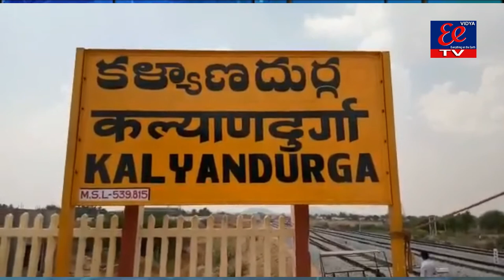ఏ దేశంలోనో పుట్టి భారతదేశంలో అందులోను కరువు జిల్లా పేరుగాంచిన అనంత జిల్లాలో ఫాదర్ విన్సెంట్ ఫెర్రర్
ఏ దేశంలోనో పుట్టి మన భారతదేశంలో అందులోను కరువు జిల్లా పేరుగాంచిన అనంత జిల్లాలో ఫాదర్ విన్సెంట్ ఫెర్రర్